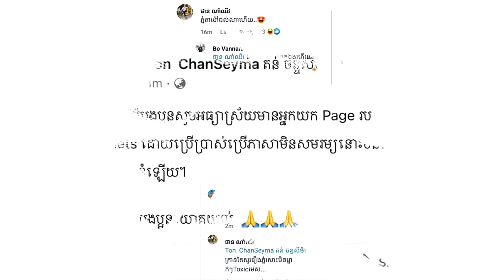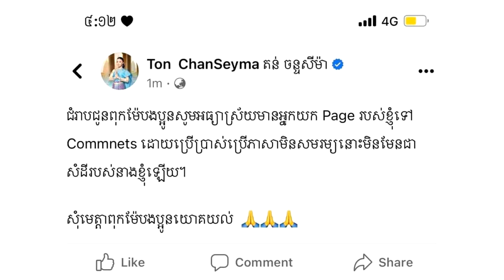តន់ ចន្ទសីម៉ា បកស្រាយរឿងផេកនាង ខំមិនពាក្យមិនសមរម្យ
សូមអធ្យាស្រ័យ

ចំពោះការមិនបានតប ខំមិនបានគ្រប់គ្នា

Ms Socheata